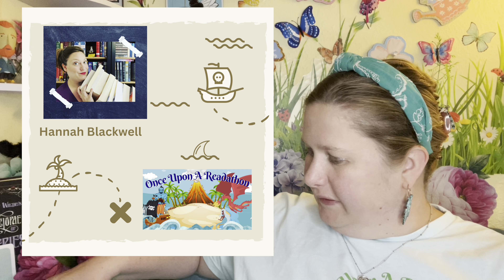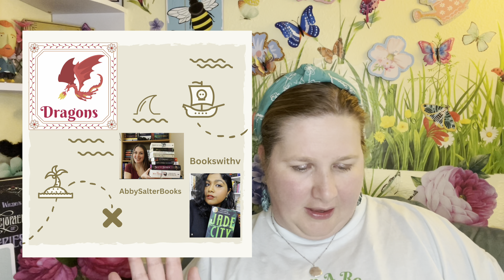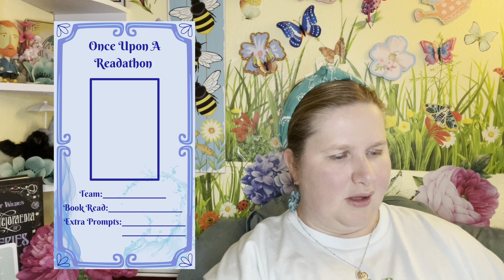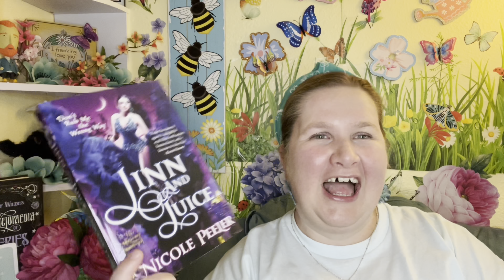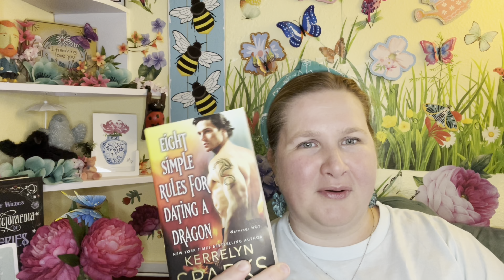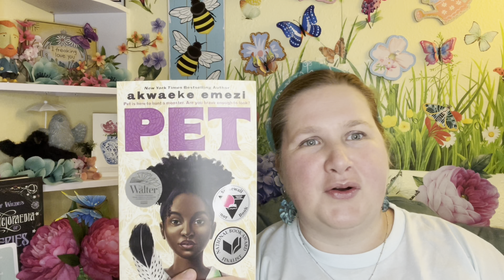Once Upon A Read-a-Thon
Let’s go Team Djinn!!